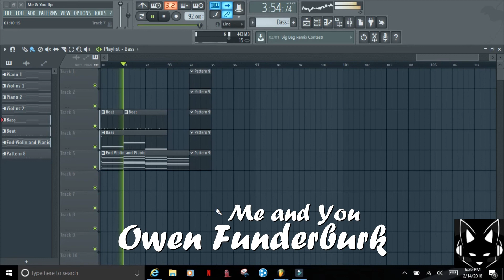Fl Studio 12 (Simple Hip Hop/Freestyle Beat)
Going to Make another channel Call RabbitBeats